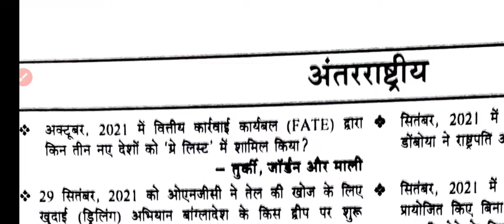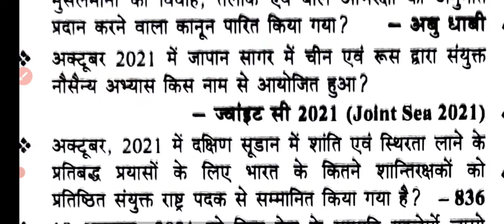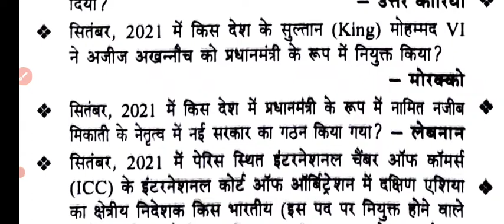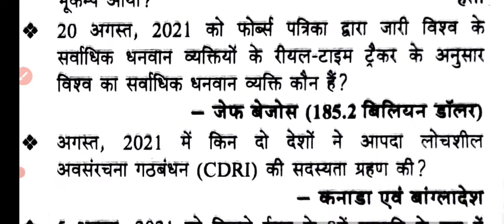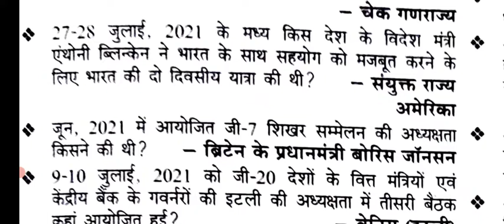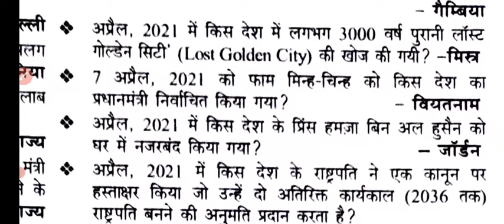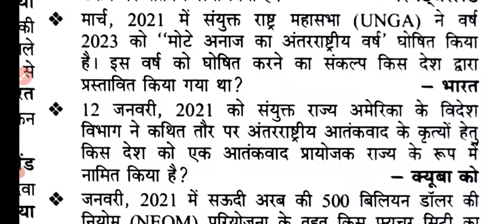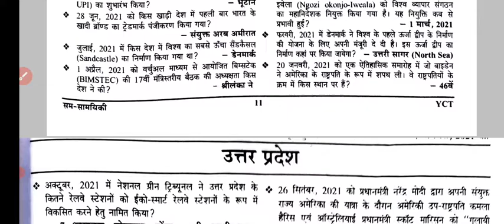YOUTH COMPETITION TIMES ll current affairs @Net only